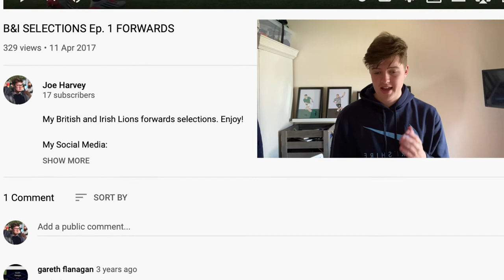PICKING MY LIONS - 2021 BRITISH & IRISH LIONS TOUR TO SOUTH AFRICA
In my latest video I've decided to delve into what is considered one of the most contentious topics in rugby, the British and Irish Lions.

In this video, I make my picks for the 41 players that I feel should be getting a ticket on the plane to South Africa.